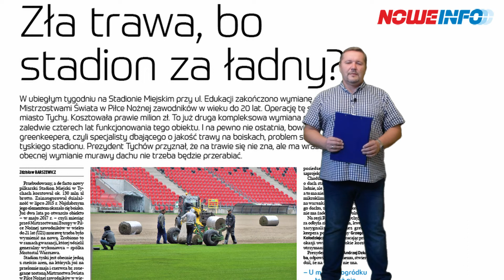Sonda Nowego Info: Trawa na stadionie czy urazówka dziecięca?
Ponad miesiąc temu, przed młodzieżowym mundialem, gmina Tychy za ok. milion złotych wymieniła murawę na Stadionie Miejskim. 15 czerwca (tydzień po mistrzostwach) trawa wyglądała jak na załączonym zdjęciu.
Czy miasto Tychy powinno wydać co najmniej milion złotych na kolejną wymianę trawy, czy też lepiej przeznaczyć te pieniądze np. na współtworzenie urazówki dziecięcej w Szpitalu Wojewódzkim?